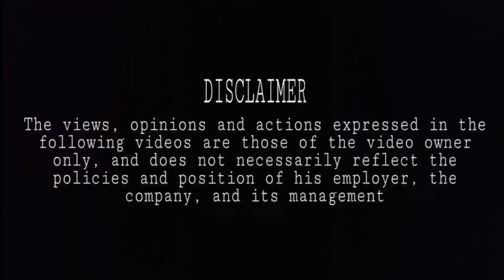Ordinary Seaman Duties Rigging Combination Ladder | Seaman Vlog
SOLMAX VLOGS

Ordinary Seaman Rigging Combination Ladder | Seaman Vlog

Like also my facebook page ❤️

Gears:

Xaiomi Redmi 9t
Apeman A79 4K Action Camera
Senda Mic MM1
Monopod

Lioness (Vlog No Copyright)